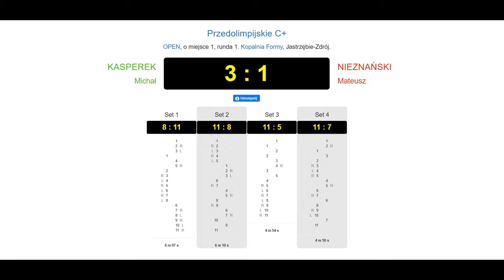Turniej squasha: Przedolimpijskie C+ - Mateusz vs Michał (skróty)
A jeśli ci się spodobało i chcesz abym tworzył więcej takich treści, oraz żeby były lepsze, możesz mnie wesprzeć tutaj: